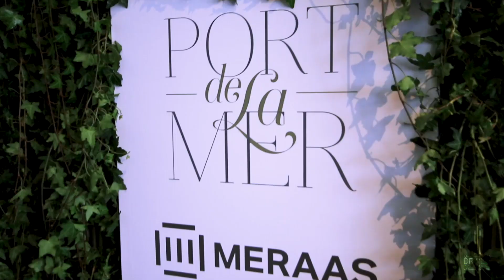Port De La Mer - Meraas Project Launch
Our agents were at the exclusive project launch of Meraas's newest development.
Port de La Mer.

Want to know more about this luxury beachside project?
Check out the link and register today